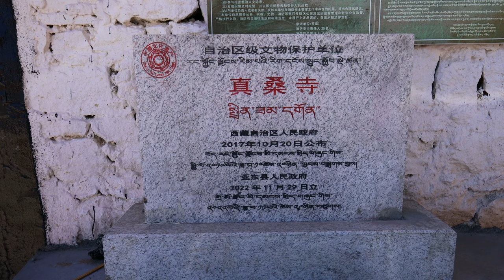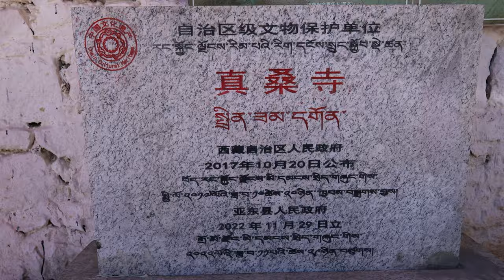[4K] Monastery on the cliff, wild blue sheep come to beg for food, Shinsang Monastery Yadong.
Shooting time: June 7, 2023
Shooting location: Shinsang Monastery, Yadong County, Tibet
Shooting equipment: Canon R camera

Shinsang Monastery is located about 5 kilometers west of Guru Village, Duna Township, Yadong County, 11 kilometers away from the ancient ruins of Qumixin, and 100 kilometers away from the county seat. At an altitude of 4573 meters, it was built in the early 15th century by Zhensang Living Buddha and belongs to the Gelugpa Temple. It was originally a nun temple and later changed to a Lama temple.

There are 6 Buddhist scripture halls in the temple, covering an area of 400 square meters. Because the temple is built on a cliff, it is famous for its danger. "Zhensang" means cloud bridge, which is located in the middle of the 18th-floor rock cloud. According to legend, Master Lianhuasheng once practiced in a natural cave in Zhensang Temple when he entered Tibet. There are still some natural caves, and some natural images can be seen on the rocks. It is said that those who understand the meaning of the image on the rock are the disciples of the Buddha and will be blessed by the Buddha.

The temple has been responsible for the breeding of wild blue sheep for a long time. Blue sheep and monks live in harmony, forming a unique landscape. According to the monks in the temple, every year in winter and spring, the grass on the plateau is dry and the water is cold, and there is desolation everywhere, and the animals have nowhere to live. Finally, the Buddhists took them in and fed them regularly. Over time, they have established mutual trust. .